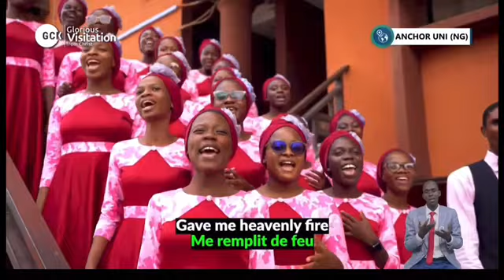Glorious Visitation from Christ Global Crusade | Day 6